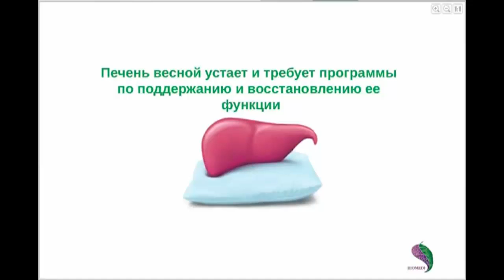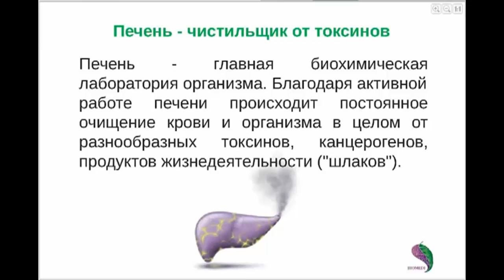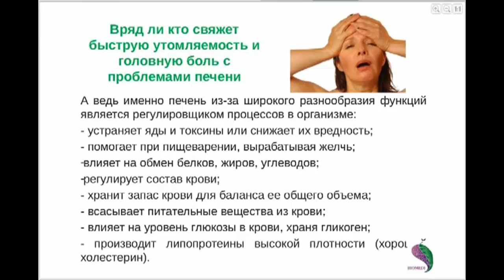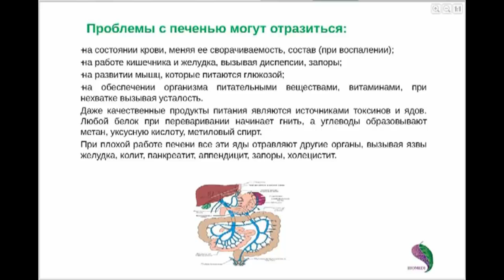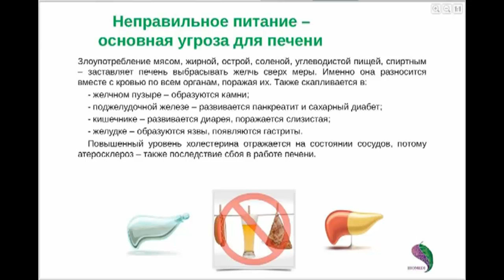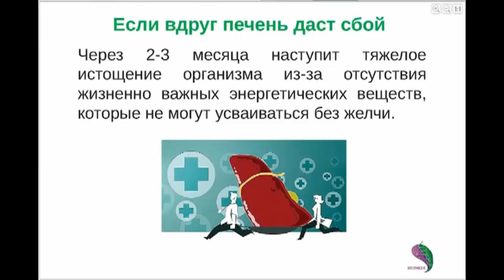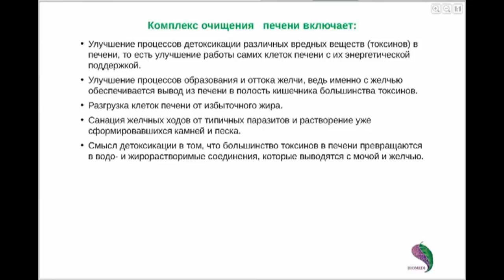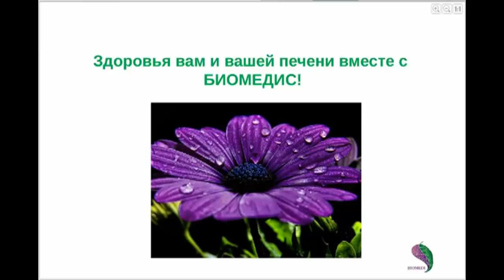Лечение болезней печени с Биомедис М. Лечение печени в домашних условиях, как и чем лечить печень